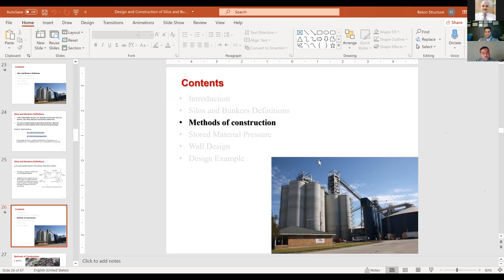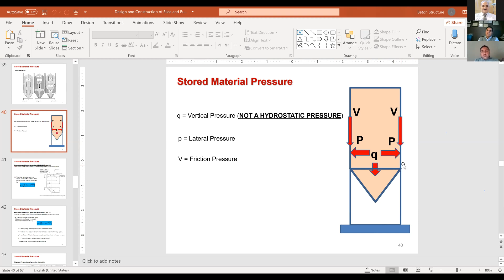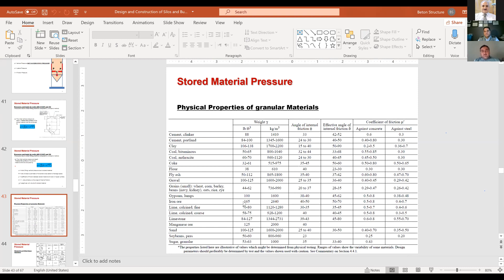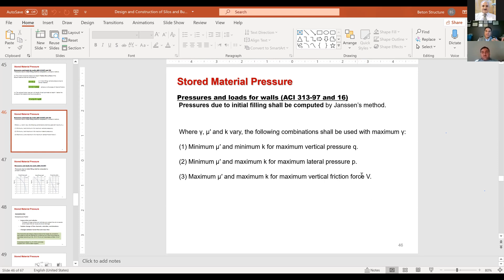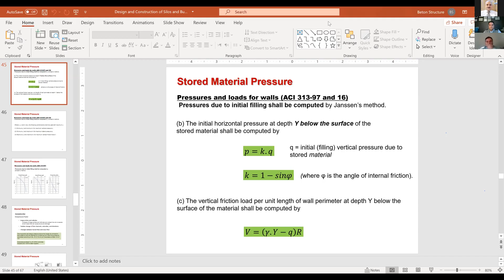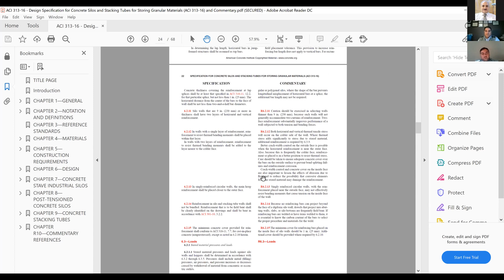Silos Design & Construction - تصميم وتنفيذ الصوامع - 13